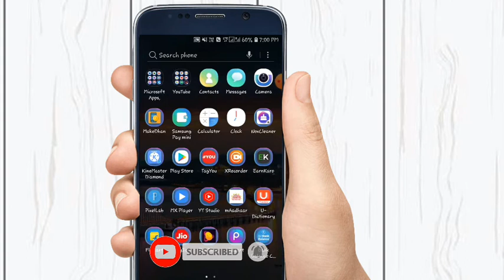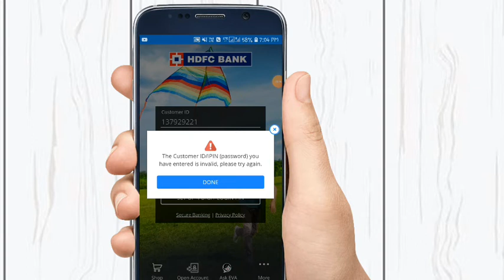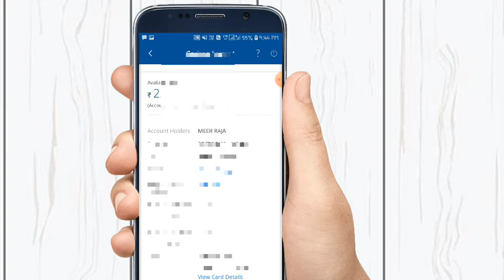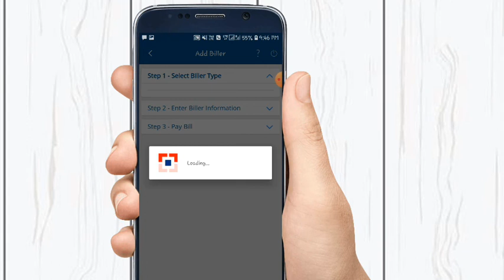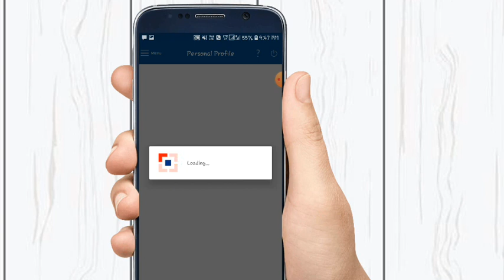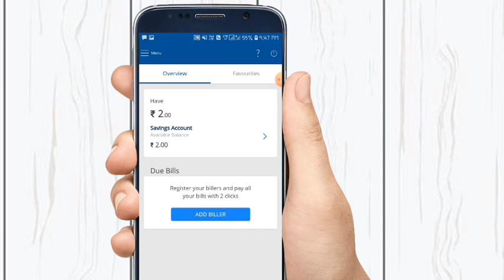How to use hdfc mobile banking app | Hdfc मोबाइल बैंकिंग एप्लीकेशन कैसे इस्तेमाल करें. Hdfc Banking